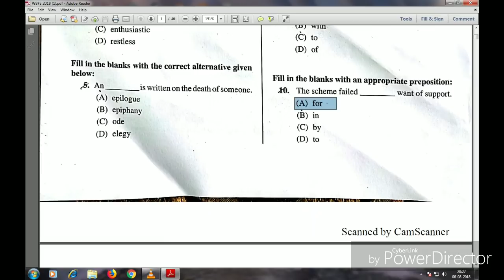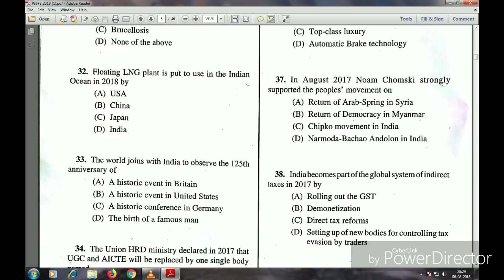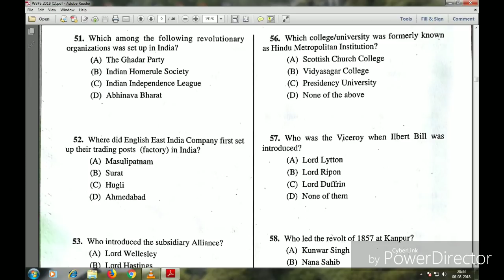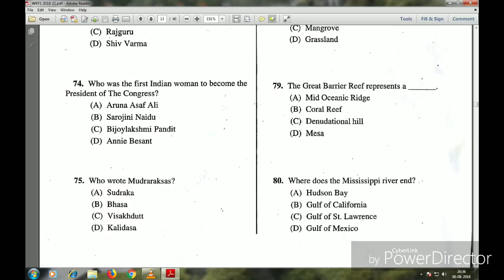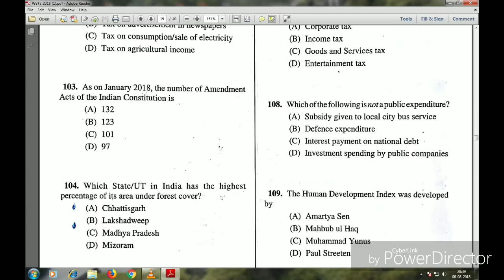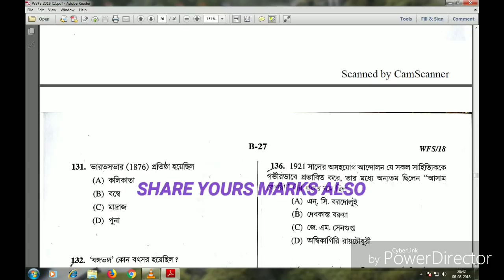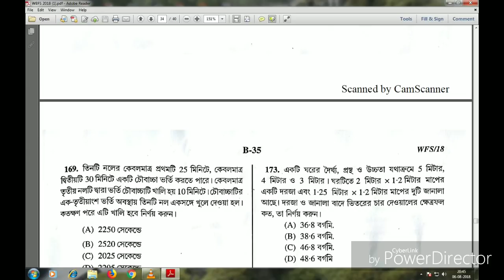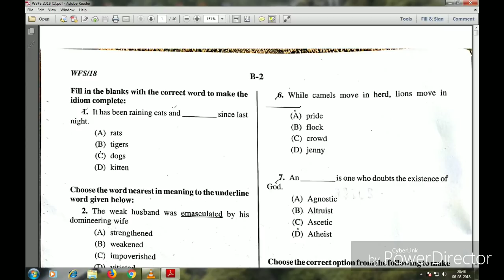WEST BENGAL FOREST SERVICE(WBFS) FULL ANSWER KEY. CHECK YOUR MARKS.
This video is about the answer key of wbfs exam which concluded recently.

See the full video to know all the answers